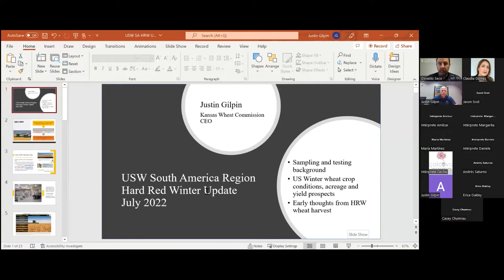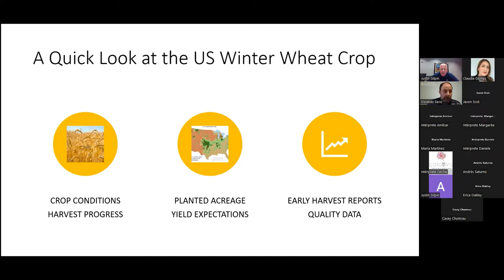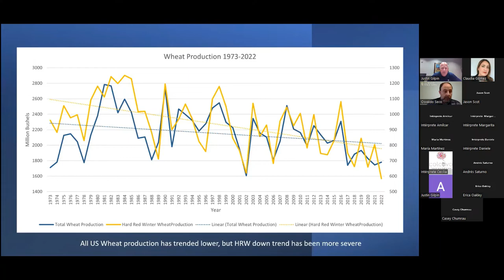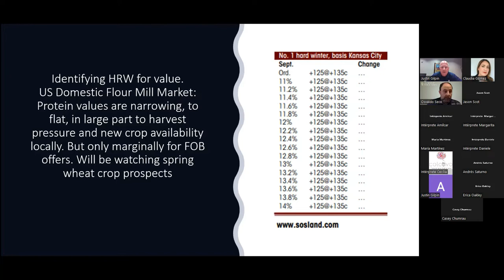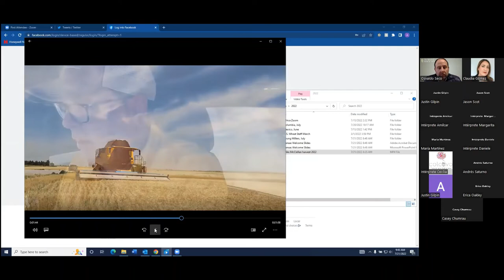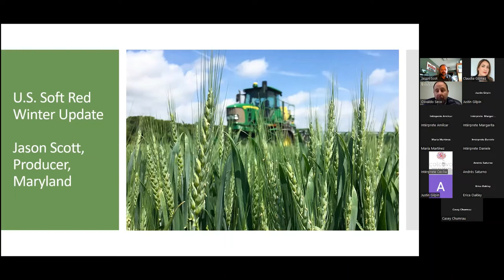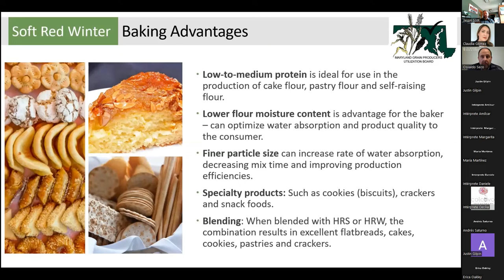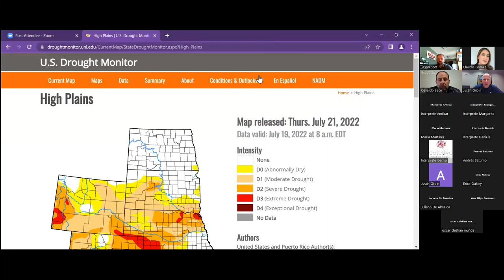Seminario Virtual "Reporte de avance de la cosecha 2022 de trigo de EE.UU" - ENGLISH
U.S. Wheat Associates junto con las comisiones trigueras de EE.UU., tiene el agrado de invitarle a usted y su equipo al Seminario Virtual "Reporte de avance de la cosecha 2022 de los trigos HRW y SRW de EE.UU", a realizarse el jueves 21 de julio de 2022, a las 10.00 horas de Chile.

Contará con traducción simultánea al español y portugués y compartiremos una visión detallada y actualizada sobre la calidad y progreso de la cosecha 2022 de los trigos HRW y SRW.